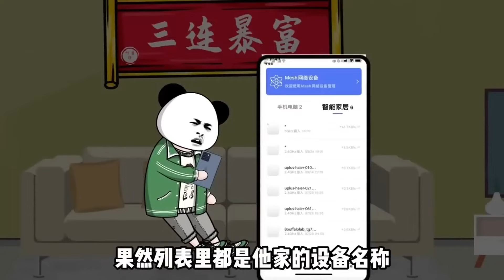🈴【SD動畫】大媽偷我快遞被送進醫院，無賴兒子向我索賠10萬，誰知上法庭後我絕地反擊！ 【暴走巨星】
大家好，我是暴走巨星 很高興可以和大家分享我的沙雕視頻
希望可以給你們帶來歡樂 也請大家多多支持巨星 感謝各位訂閱的小伙伴們